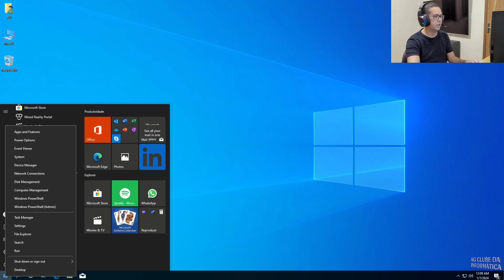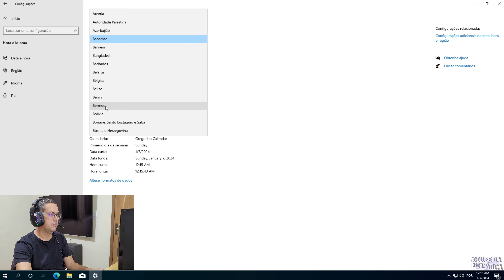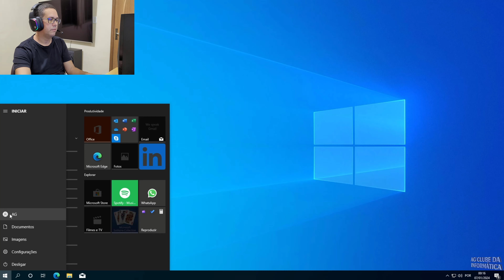Como Alterar o Idioma do Windows 10 para Português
Neste vídeo vocês vão aprender Como Alterar o Idioma do Windows 10 para Português.